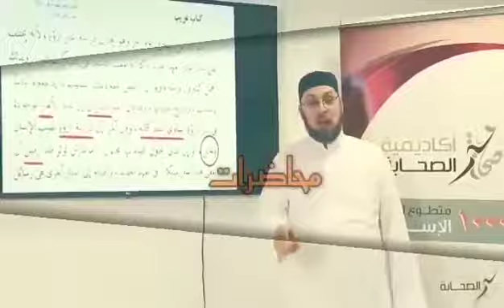63 منقذ_السقار خواطر_في_الحوار_الديني / الجزء الثالث/ الأسباب الموضوعية للشبهات